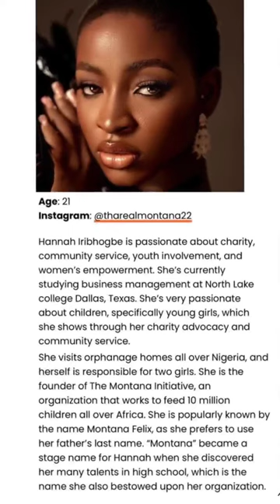Meet Miss Universe, Nigerian Representative, 2022